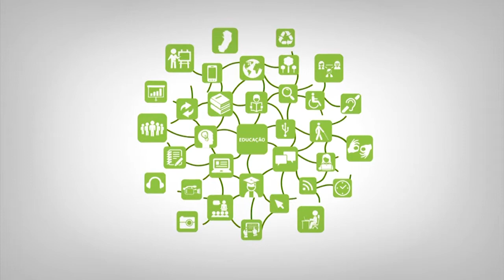Apresentação - Acessibilidade e Informática na Escola Inclusiva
Curso:  PIE
Disciplina: Acessibilidade e Informática na Escola Inclusiva
Professor: Wagner Kirmse Caldas